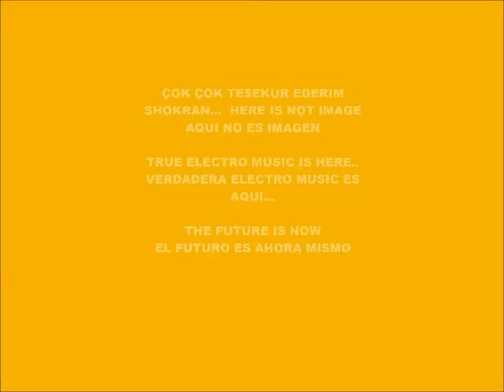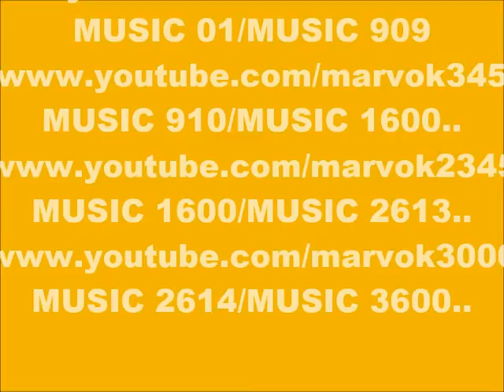CYBER MUSIC 10.754-ECHO MUSIC-PRODUCED IN MY PLAY 2 MARVOK345